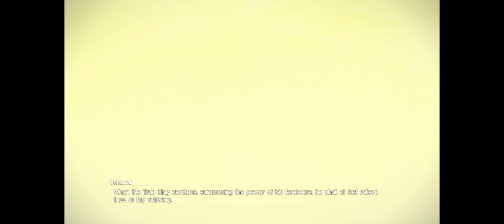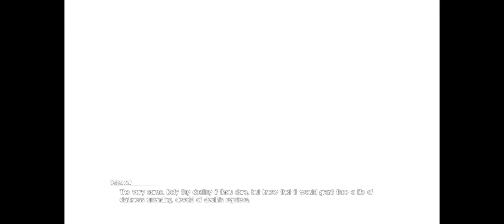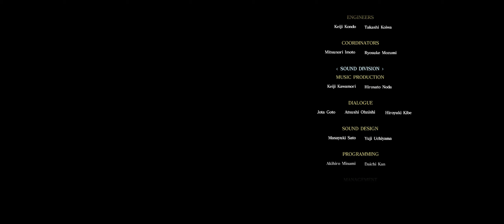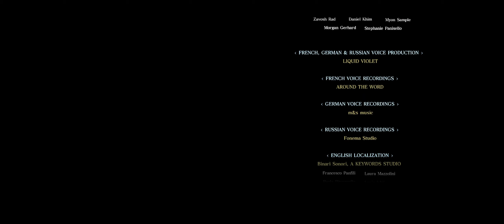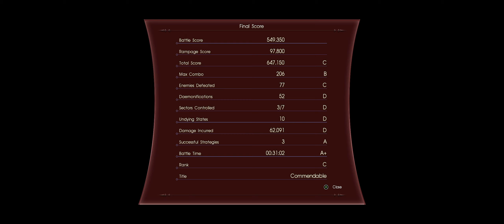Dave's low-effort Episode Ardyn playthrough - Part 2/2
"That was an epic blueballs waste of time."
- Nyatasha Nyanners, 2020